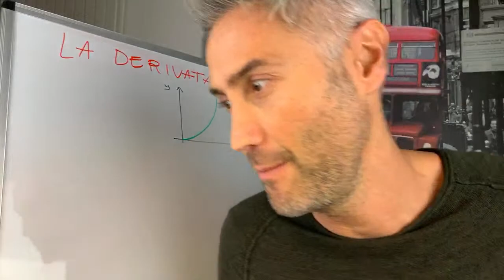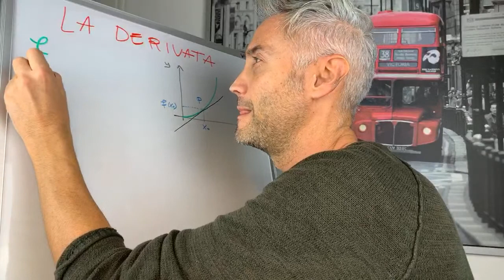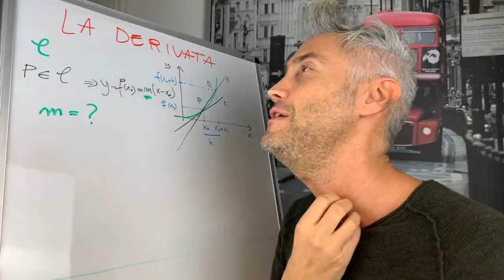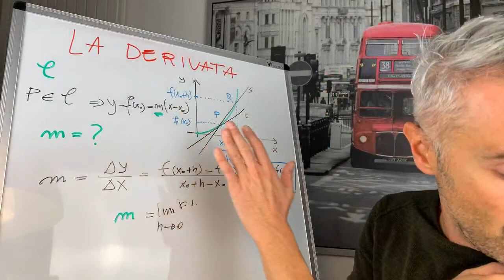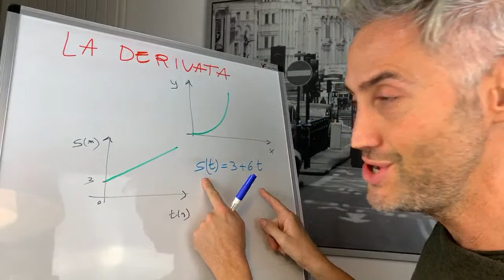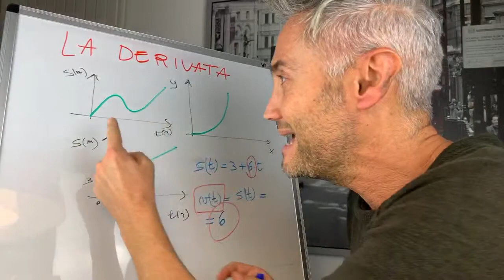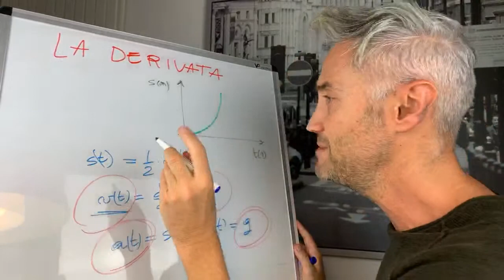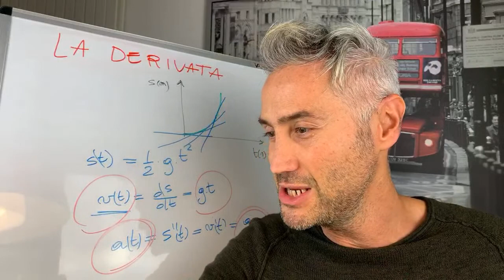SIGNIFICATO DI DERIVATA, matematica derivate, derivata in fisica, derivate esercizi svolti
Questa lezione ritenevo di non doverla fare mai ma in realtà molte persone mi hanno chiesto questo: “prof ma qual è il significato della derivata in matematica? Ed a che cosa serve la derivata, ha una sua utilità?”￼

Allora ho deciso di fare una live e lo farò oggi! La derivata in matematica è corrispondente al coefficiente angolare della tangente in un punto ad una curva. Procederemo nel capire come poter introdurre questa cosa da un punto di vista rigoroso, ovvero matematico. Fatto questo arriveremo a definire l’importanza della derivata in fisica: per me sarà fondamentale farvi notare come spesso derivare una funzione significa acquisire automaticamente e velocemente informazioni su un’altra grandezza fisica!￼
Non dimenticarti di commentare questo video lascia una tua impressione e anche una tua idea. Grazie lovvino!

SEGUIMI ANCHE SU SKY!